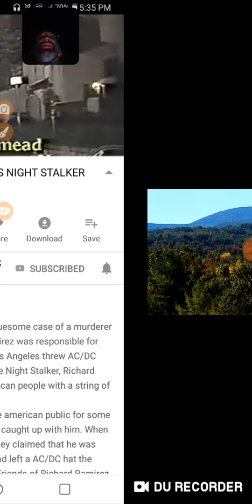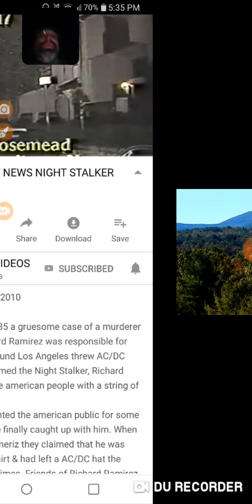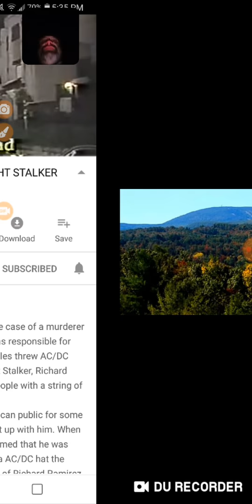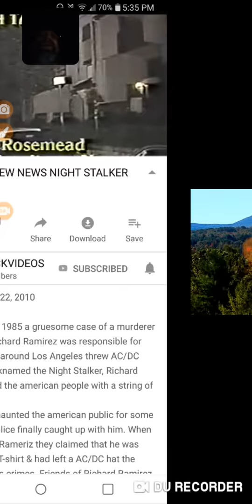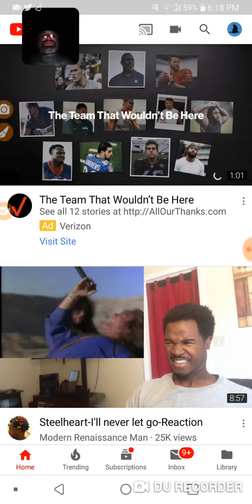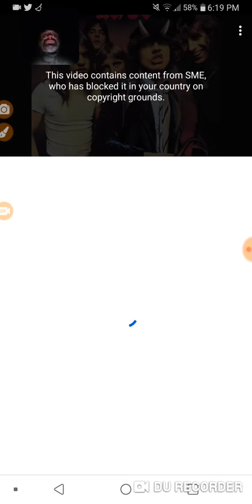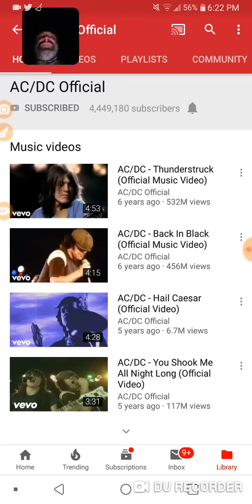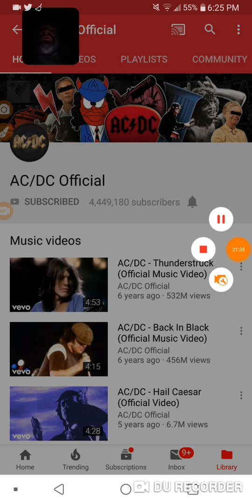Night prowler banned???!!!!!